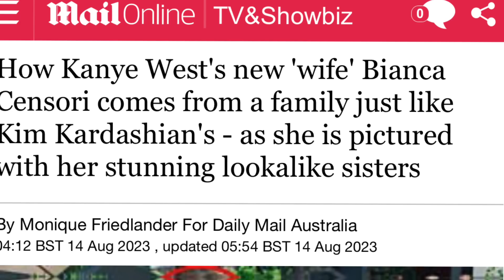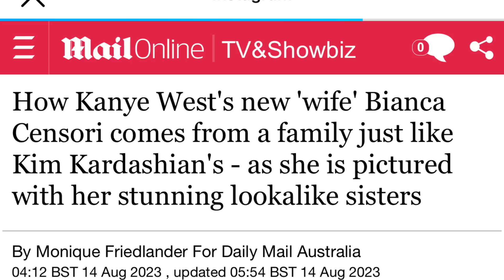Kim Kardashian Needs Help! Kim Says Her Family Is Just Like Kanye’s Wife Bianca Censori Family